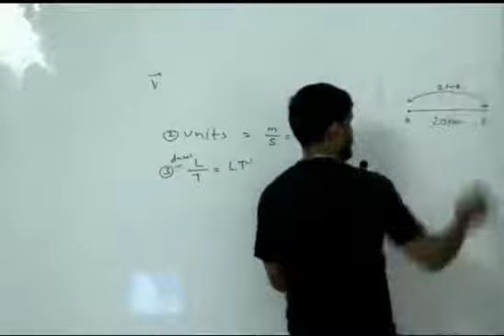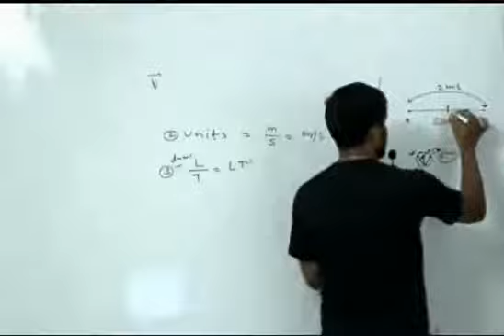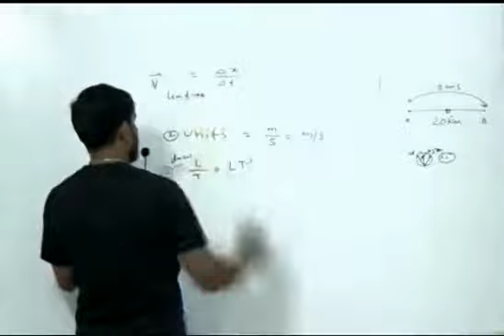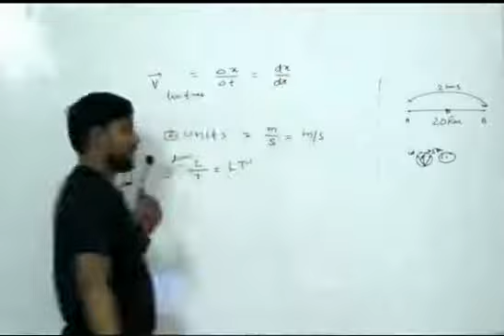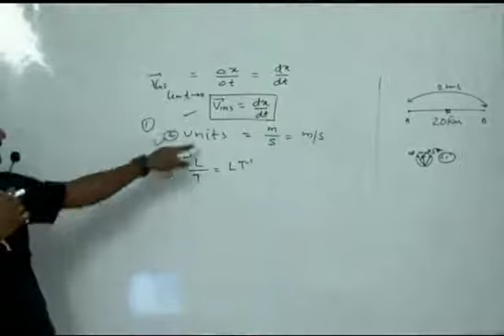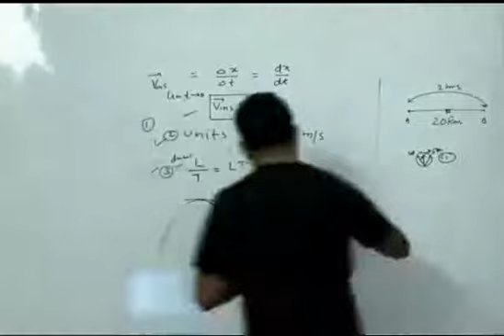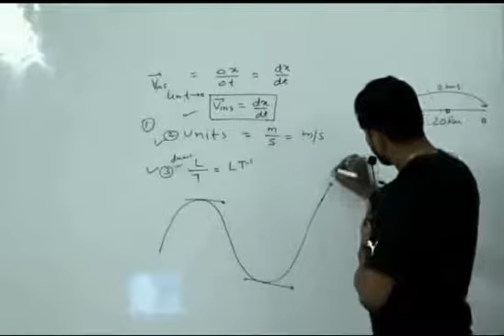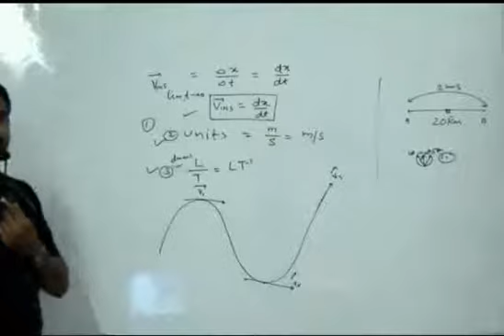3 2 Motion in straight line instantaneous velocity